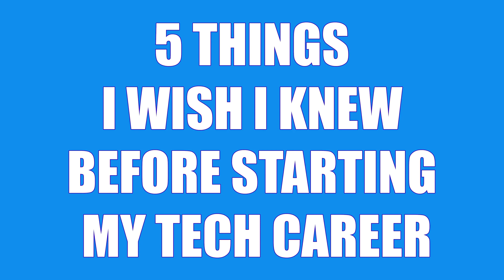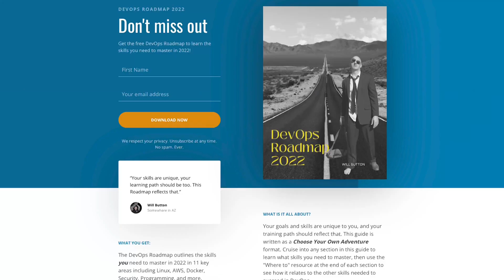5 things I wish I’d known before starting a career in tech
When it comes to career development, I did *everything* the hard way. This made it take years longer than it should have to land my first $100k/year job.

In this video, I break down the skills used by top engineers at Apple, Amazon, Facebook, Google, and more that I wished I had known before getting into tech.

0:00 Introduction
1:13 Tip 1 - Soft Skills
2:40 Tip 2 - Go wide, then go deep
3:44 Tip 3 - Stay healthy
5:57 Tip 4 - Make a map
7:34 Tip 5 - What would The Rock do?